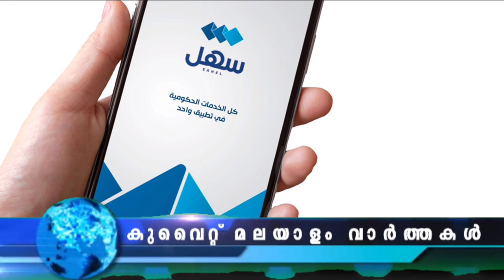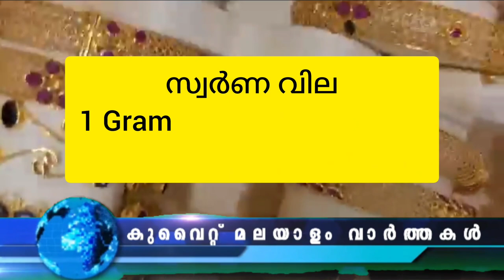Kuwait Malayalam News daily പ്രവാസികൾക്ക് ഗുണകരം സഹൽ ആപ്പ്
ഏകീകൃത പ്ലാറ്റ്‌ഫോമായി പ്രവർത്തിക്കുന്ന സഹൽ ആപ്പിന്റെ ഇംഗ്ലീഷ് പതിപ്പ് വരുന്നതായി റിപ്പോർട്ട്

​നീ​റ്റ് പ​രീ​ക്ഷ​ക്ക് ഇ​ന്ത്യ​ക്ക്​ പു​റ​ത്ത് കേ​ന്ദ്ര​ങ്ങ​ളി​ല്ലാ​ത്ത​ത് കു​വൈ​ത്ത് വിദ്യാർത്ഥികൾക്ക് തി​രി​ച്ച​ടി​യാ​യി